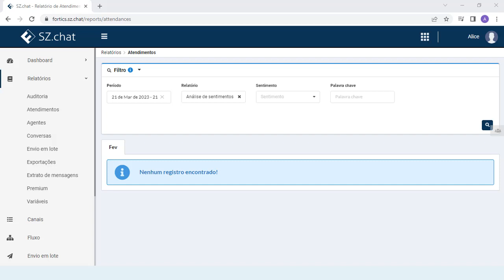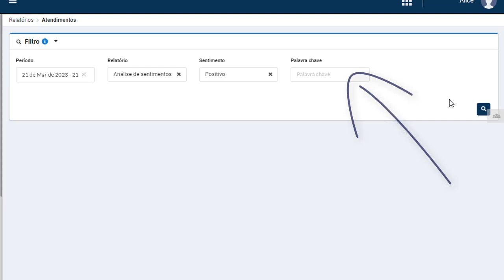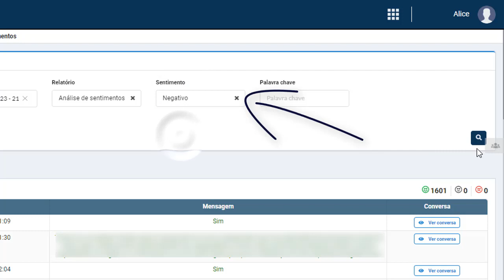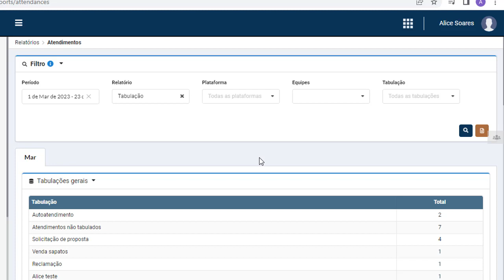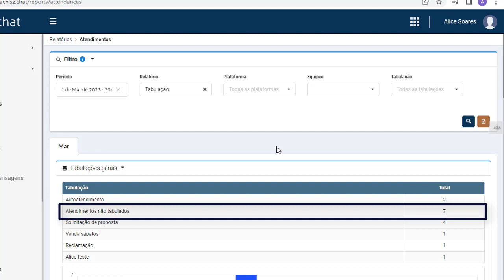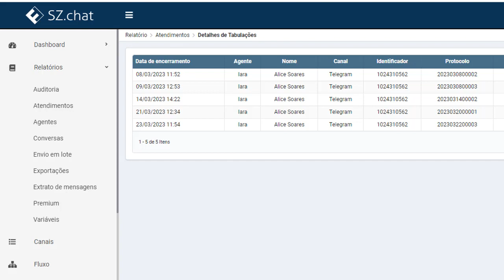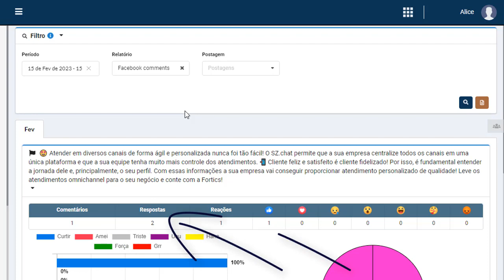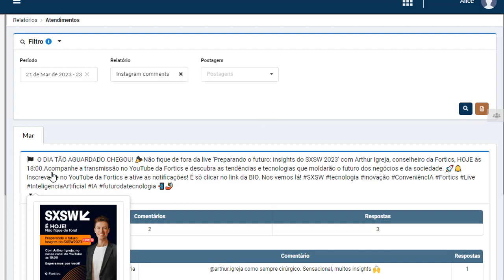Fortics SZ.chat | Análise do Relatório de Atendimento Parte 2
00:00 - INTRODUÇÃO
00:40 - RELATÓRIO DE ANÁLISE DE SENTIMENTO
05:56 - RELATÓRIO DE TABULAÇÃO

Para acompanhar mais conteúdos como esse acesse a base de conhecimento da Fortics

Conheça nossas soluções e tire suas dúvidas com um de nossos consultores